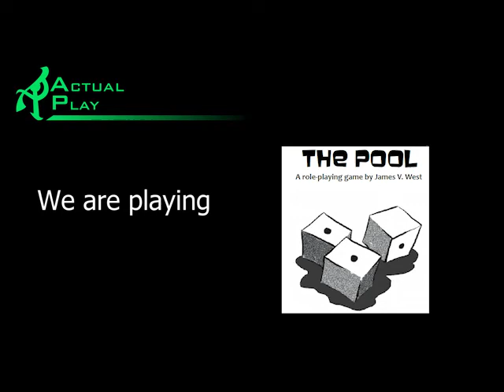The Pool Bulwark session 2 part 3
Desperation and self-destruction. Part 3 of 4.